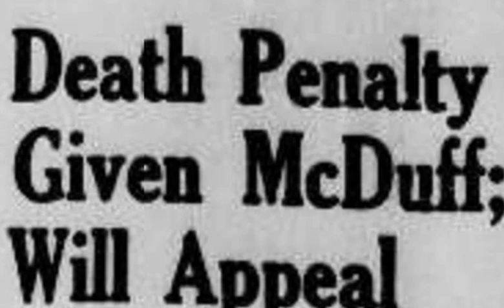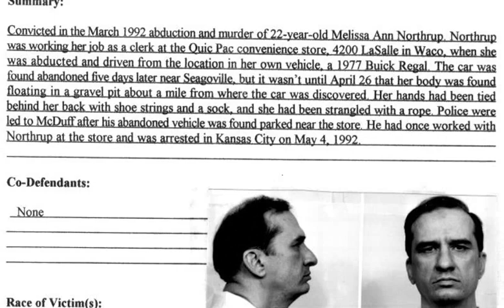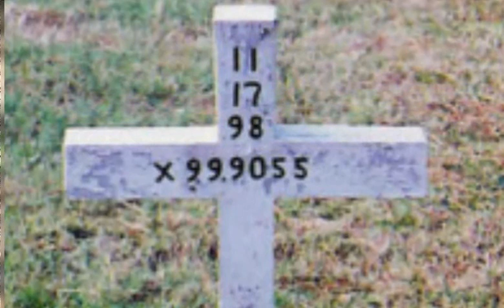Kenneth McDuff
Kenneth McDuff a murderer that was sentenced to death to only be Paroled to murder again!